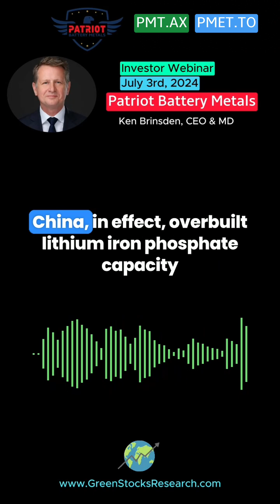Ken Brinsden: Lithium Market Update Q3 2024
Lithium industry veteran Ken Brinsden shares his thoughts on the lithium market and "where China's at." 🇨🇳🔋

In this video he discusses:
*Chinese LFP cell capacity and de-stocking
*Momentum for LFP in energy storage (Tesla)
*Lepidolite supply
*Why he remains bullish on the lithium industry